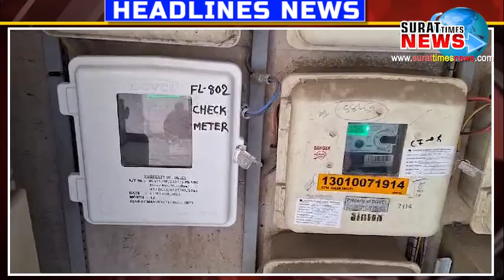દક્ષિણ ગુજરાત વીજ કંપની દ્વારા સુરતમાં નવા સ્માર્ટ મીટર લગાવવાની કામગીરી ચાલુ રાખવામાં આવી